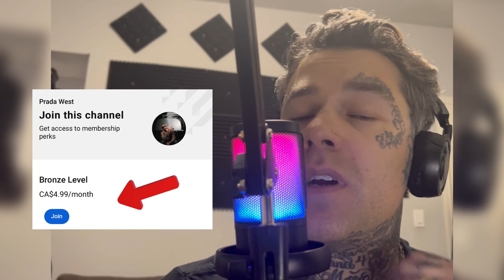WOAHHH! My FIRST time REACTION to Queen - Love of My Life (Rock Montreal 1981)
Leave some comments of songs you’d like me to react to below 👇🏼